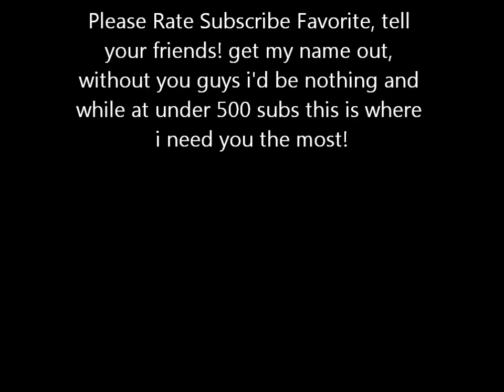Bad is Bad Pk video 8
Ignore:
rs elvewatford
rs elvewatford
1 Pure Devil, Evilsexc, Dizzy Mauler, I Shonomercy, E4t F0od Nub, Im Easy Xp, Iminsan3, Pure insan3, and Xoxofuryxoxo.
6th outlaw i meleed i ultimate strength hybrid barrage blitz burst 99 range mage krazyfaken finnald party hat phat set rich staker best runescaper runescape 100m 100B 1b 99 magic party best drop party 99 range 99 str 99 def 99 atack TANKER pk vid purple p-hat yellow p-hat green blue p-hat white p-hat banned runescape acount permantly banned back last chans appeal declined 99 summoning steel titan obsidian golem titans lava titan war